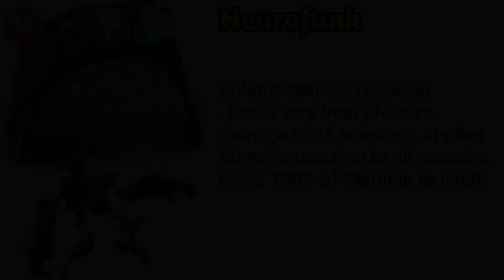Upcoming Marathon Monster NEUROFUNK Skill Set ! Monster Legends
There's a new upcoming Marathon Monster, it's NEUROFUNK, stay tune!